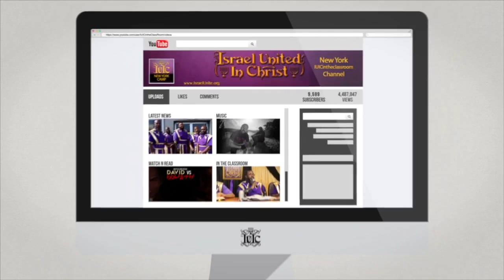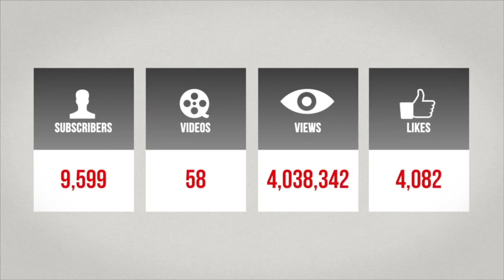The Israelites: Abortion is Murder